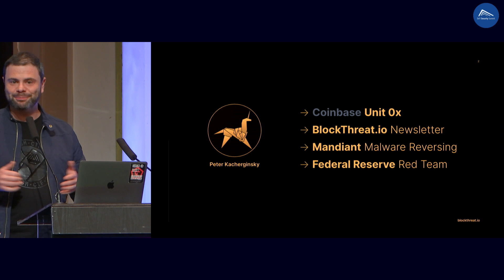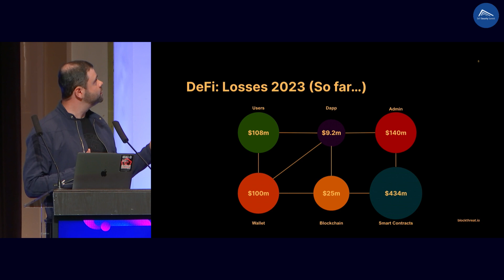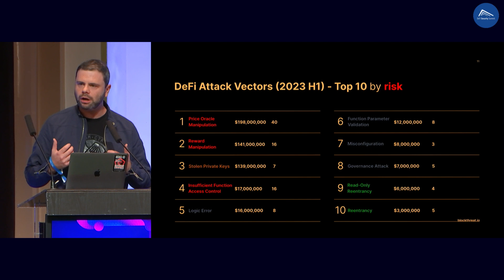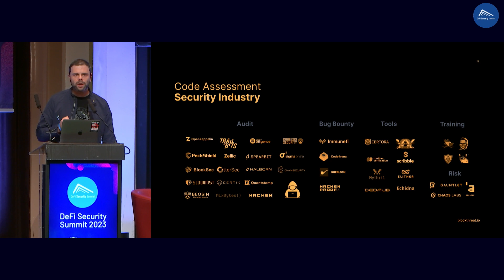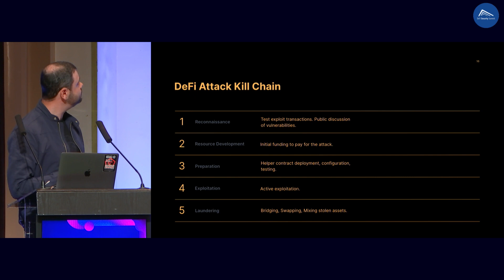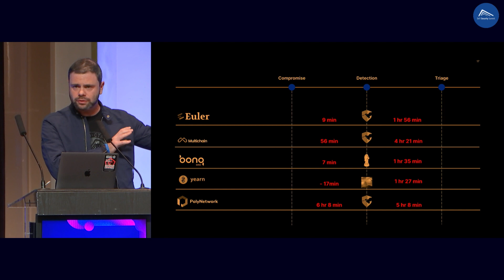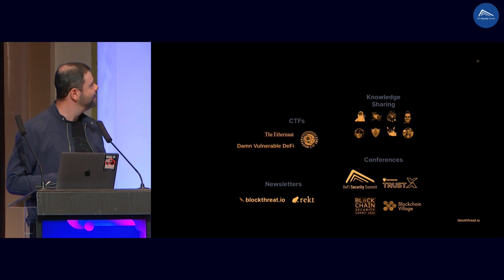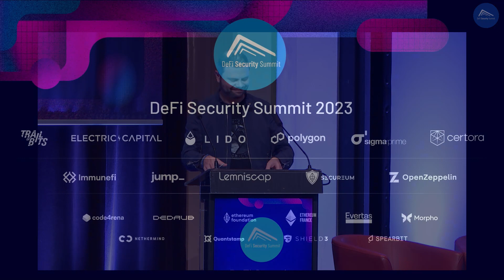DeFi Security Summit 2023 - Session 1: DeFi Protocols 1 - Peter Kacherginsky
The State of DeFi Security – 2023